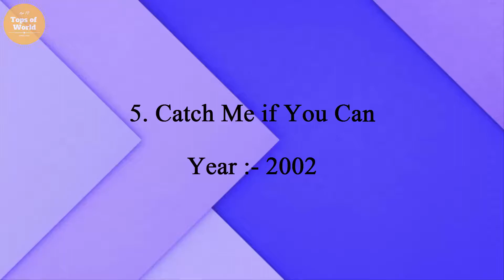Top 10 Best Movies of Amy Adams.